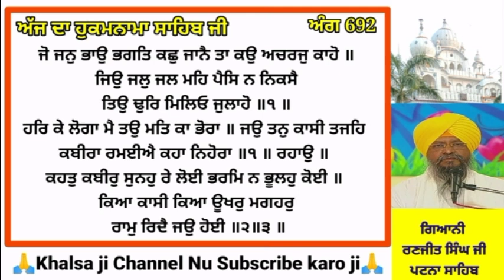live Katha Takhat Sri Harimandir ji Patna Sahib live katha patna sahib 11-09-2021 katha patna sahib